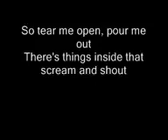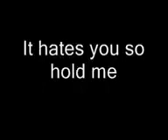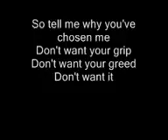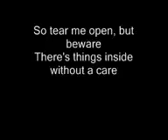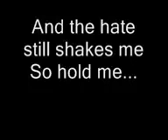Metallica- Until it sleeps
Info:
Until It Sleeps" is a song by American heavy metal band Metallica, released on May 20, 1996, as the lead single from their sixth studio album ''Load''.
 It reached number ten on the Billboard Hot 100 making it Metallica's highest charting single and only top ten hit in the United States. The song was also their first number-one on the Billboard Hot Mainstream Rock Tracks chart, peaked in the top five in the United Kingdom, and reached number-one in Australia, Denmark, Finland, Hungary, and Sweden.
 The song's music video, directed by Samuel Bayer and inspired by the paintings of Hieronymus Bosch, won the Best Hard Rock Video award at the 1996 MTV Video Music Awards.

5/20/1996
Album: Load
Electra, Vertigo
Producers: Bob Rock, James Hetfield, Lars Ulrich

Lyrics:

Where do I take
this pain of mine?
I run,
but it stays

So tear me open,
pour me out
There’s things inside
that scream and shout
And the pain still hates me
So hold me
until it sleeps

Just like the curse,
just like the stray
You feed it once
and now it stays
Now it stays

but beware
There’s things
inside without a care
And the dirt still stains me
So wash me until I’m clean

It grips you, so hold me
It stains you, so hold me
It hates you, so hold me
It holds you, so hold me
Until it sleeps

why you’ve chosen me
Don’t want your grip
Don’t want your greed
Don’t want it

I’ll tear me open,
make you gone
No more can you hurt anyone
And the fear still shakes me
So hold me
until it sleeps

It grips you,
so hold me
It stains you,
so hold me
It hates you,
so hold me
It holds you, holds you, holds you
Until it sleeps

Want it, want it, want it,
want it, no, woah-woah

but beware
There’s things inside
without a care
So wash me...
till clean

make you gone
No longer will you hurt anyone
And the hate still shapes me
So hold me
until it sleeps

Until it sleeps
until it sleeps
Until it sleeps,
until it sleeps